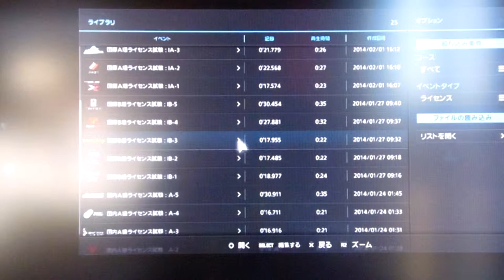GT6 ライセンス iB-3 ウィロースプリングス ビッグウィロー フォード シェルビー GT500'13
国際B級ライセンス　iB-3
複合コーナーの走り方2
ウィロースプリングス ビッグウィロー
 フォード シェルビー GT500'13
外車特有の挙動でゴールドを取るのにちょっと苦労したw